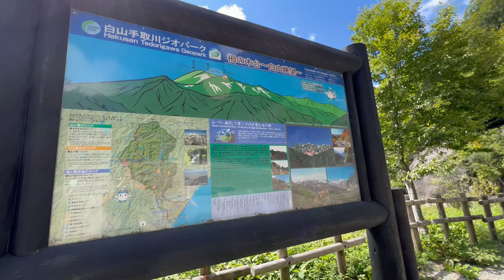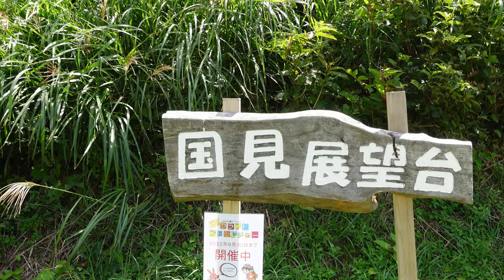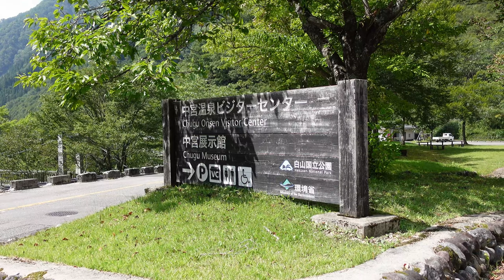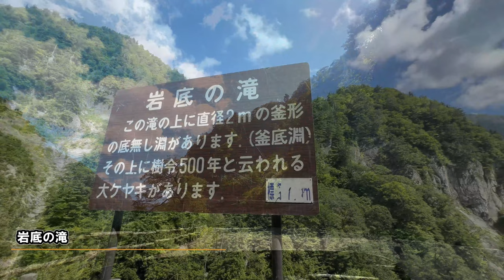【S660ドライブ】一人ドライブにも最高！絶景のドライブ道。白山白川郷ホワイトロード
三方岩岳の登山の後は石川県側の中宮温泉まで景色を楽しみながらドライブを楽しみます。景色が綺麗！道路も気持ちがいい！ただ走るだけでも楽しめるこの場所。大好きなS660で走ることができてよかった。

0:00 三方岩駐車場出発
1:58 栂の木台駐車場
4:13 S660と撮影タイム
5:13 国見展望台駐車場
6:23 ふくべの大滝
7:13 蛇谷園地駐車場をスルー
8:33 中宮料金所
8:59 折り返し地点中宮温泉ビジターセンター
10:17 岐阜の馬狩料金所に戻る
11:37 しりたか滝
12:35 岩底の滝
13:33 ふくべの大滝通過
14:48 白山展望台駐車場
15:11 三方岩を通過して馬狩料金所へ

・SONY FDR-X3000
・SONY ZV-1
・DJI Action2
・DJI Osumo Action
・iPhone13 pro

☆このチャンネルの他の動画☆
【S660ドライブ】兵庫ドライブ日帰り一人旅。新幹線相生駅に向かう途中。絶景の瀬戸内海・万葉岬へ行く。

【S660ドライブ】北陸ドライブ一人旅大阪から日帰り800km・絶メシロード能登ロードパーク女の浦で昼食を食べに

★他のYouTuberの好きなドライブ動画★

【S660との日常vlog】落石落木のオンパレード。オープンカーで秋の山道を早朝ドライブ。久しぶりのドライブは酷道だった。【#27】